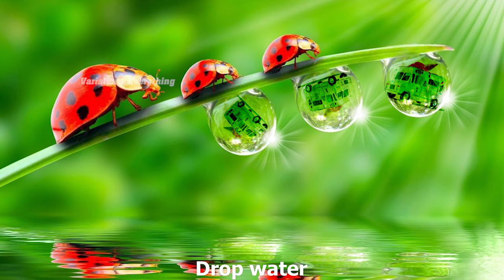12 Ice Cream Truck Sound Variations in 35 Seconds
I love Ice Cream Truck ,ice cream car...